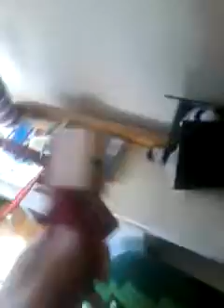Fluffy season 3 saving a ally